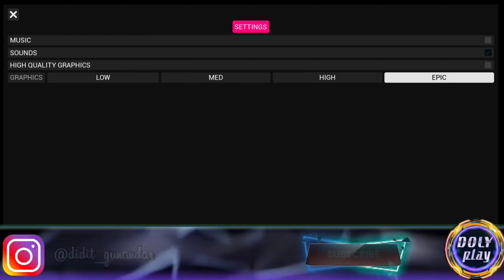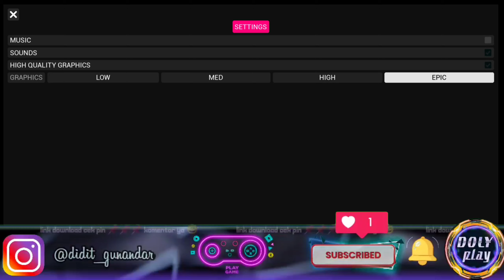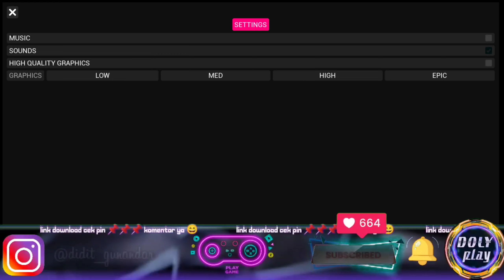Game ChainSaw Man Mobile Android Terbaru Ukuran Ringan Graphics mantap | Swammys Chainsaw man mobile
▬▬▬GAME INFORMATION ▬▬▬
 -Name : Swammys chainsaw man
 -Status : Released
 -Author : Swammys
 -Size Game : 700 MB
 -Mode : Offline
 -Platform : Android

 •Link Download Game : Cek pin Komentar ya temen temen 📌⏬🙏😁😁📌

Copyright Issues 📸 ⚡ If you are the owner of any music or video clip used in the video and want to get it removed, just E-mail me or DM me On Instagram to get it removed immediately.

Masalah Hak Cipta Jika Anda adalah pemilik musik atau klip video apa pun yang digunakan dalam video dan ingin menghapusnya, cukup kirimkan email kepada saya atau DM saya di Instagram untuk segera menghapusnya. Nirlaba, penggunaan pendidikan atau pribadi memberi tip keseimbangan yang mendukung penggunaan yang adil

Editor : KINEMASTER
Music No copyright by : KINEMASTER